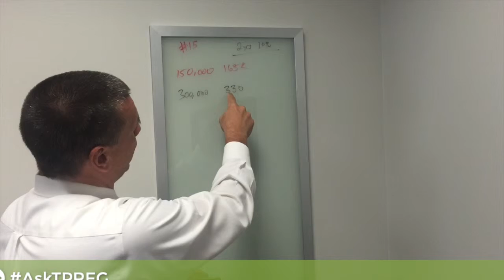Selling Phoenix Home: Sell now or wait? AskTpreg 15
Selling Phoenix Home: Sell now or wait?

I am thinking of selling my Phoenix area home. I hear home prices could up as much as 10% in the next two years. I am thinking of moving, should I sell my Phoenix home or should I wait?

If you have been reading these AskTPREG posts you know what is likely coming next, it depends... But let me explain why.

First we are going to make some assumptions. First we are going to assume that 10% number is right. Second we are going to assume that there are no huge changes in the interest rates, which there could be, and finally we are going to assume that you want to sell, not that you need to sell for a reason.

So let's take a look at the numbers, and then you can decide what works best for you depending on your situation.

Your Current House $150,000
Your Target House $300,000
If both come up 10% in the next two years, and you wait to sell, you are costing yourself dearly. Here is why. If you wait, then you will get an extra 15,000 for your house, but your new house will costs $30,000 more than it does today. So you are costing yourself  more money, not to mention the interest payment on that extra money over the life of the loan.
Your Current House $300,000
Your Target House $150,000
Now, assuming there are no other factors for you moving, it MAY make sense to hold on to the house. You will sell in 2 years for $330k while the new house will only be $165k.
Now this is very basic math. It does not take into consideration other factors. Such as is the new house closer to work so you save on gas every week. Is the new old house a lot more a month in HOA and electric etc.
So there are many factors to consider, but generally speaking, if prices are going up it is generally better to wait if you are downsizing, and sell if you are moving up in a house.